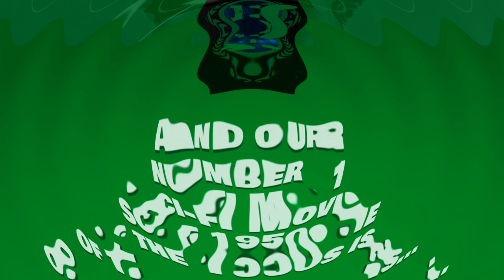Top 10 1950s Sci-Fi Movies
Top 10 Science fiction movies from the 1950s